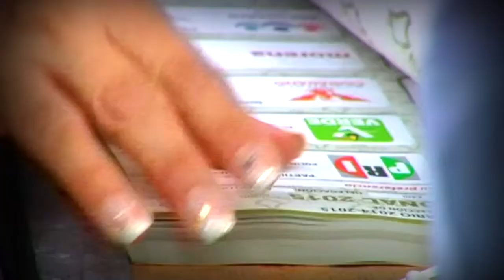Frente a frente: Candidatos independientes: la elección de los ciudadanos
En las pasadas elecciones del 07 de junio ganaron seis candidatos independientes, representando el hartazgo de la ciudadanía mexicana.